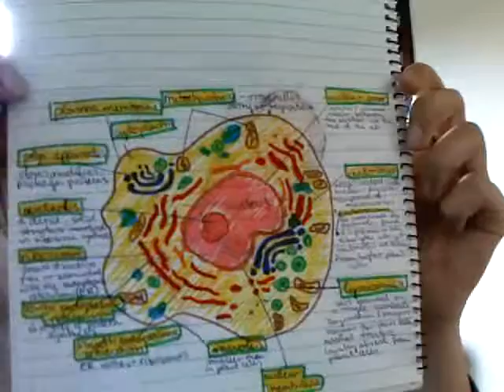3.video in the library :)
studying biology with vale